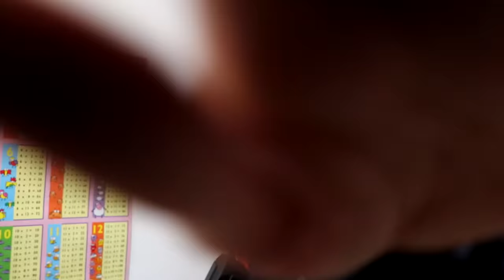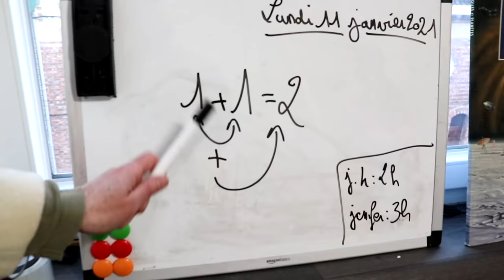L'ÉCOLE DES BOLOS ! MADAME CHEVAL DEVIENT FOLLE [Episode 1]